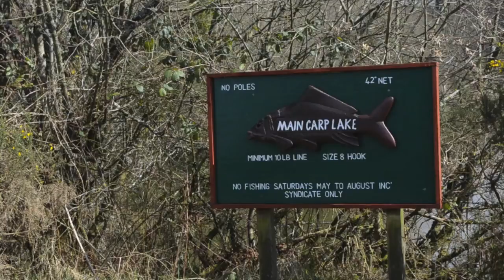Main Carp Lake tour, Anglers Paradise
Virtual Tour of Anglers Paradise's Main Carp Lake, filmed by Jack Perks